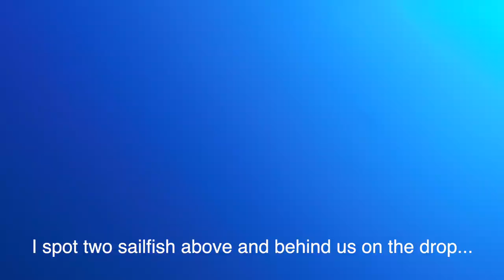Double sailfish encounter!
Dropping in on a dive and surprised on the descent to see two sailfish scoping us out...